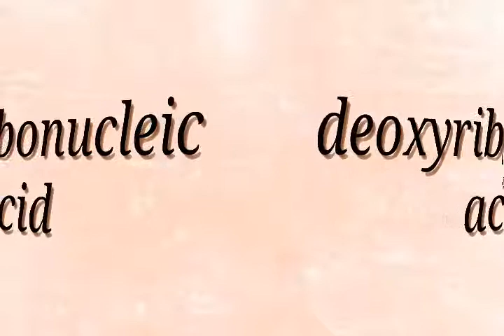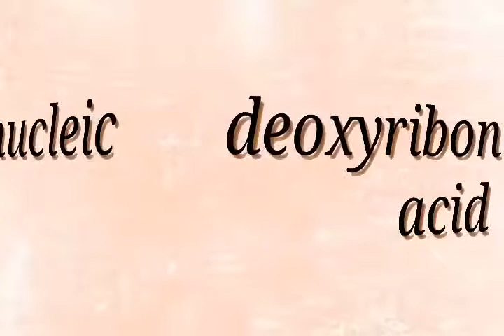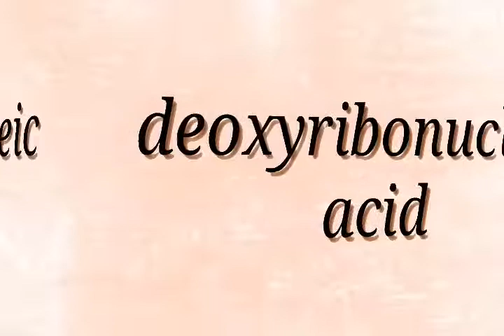डीएनए फुल फॉर्म इन हिंदी,dna full form in hindi,dna meaning in hindi